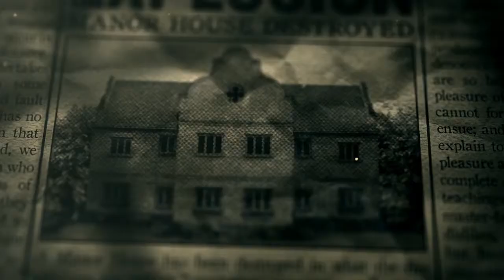The Room Three | Official iOS Trailer